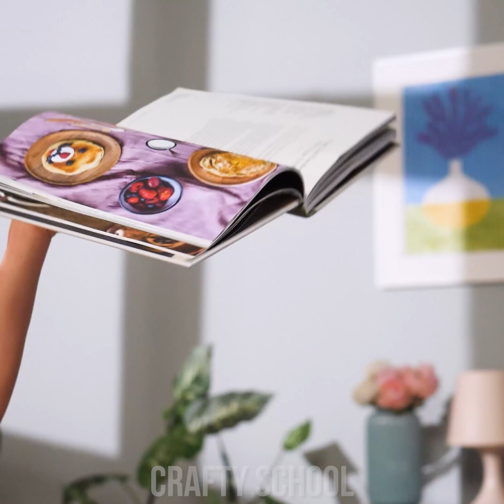KEEP CALM & ORGANIZE! 11 Smart Household Hacks & Clever Lifehacks!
Life will be so much easier if you watch this video full of hacks & tricks! Getting rid of that unpleasant smell in the fridge with ease or simply lighting a candle using a noodle, we bring you the best household life hacks for you to try out yourself!

00:00 Custom Bookstand
00:45 Get rid of the smell of the fridge
01:30 Sand In Vase Trick
02:13 Put Back Vine Cork
02:46 Sharpen The Knife Trick
03:21 Spaghetti Match Trick
03:49 Slippery Sock Exercise
04:37 Steam Your Shirt
05:27 Bags On Feet When Bad Weather
06:24 Learn To Smooth Out Crumpled Money
07:12 Boxing Jeans Exercise